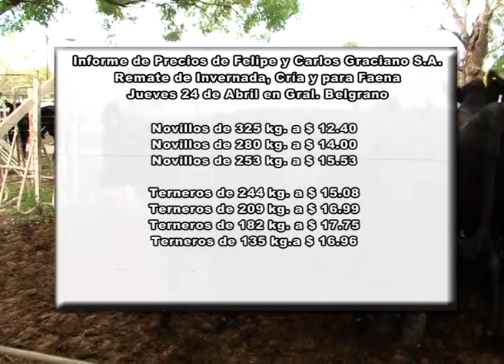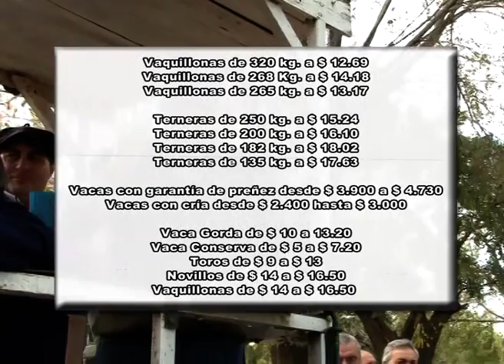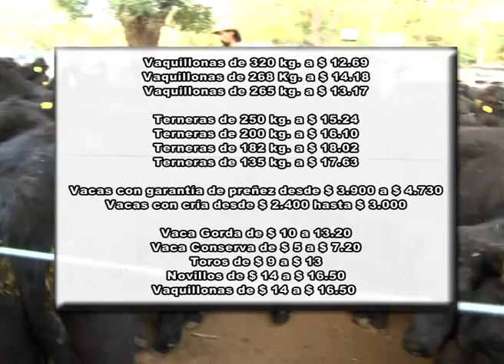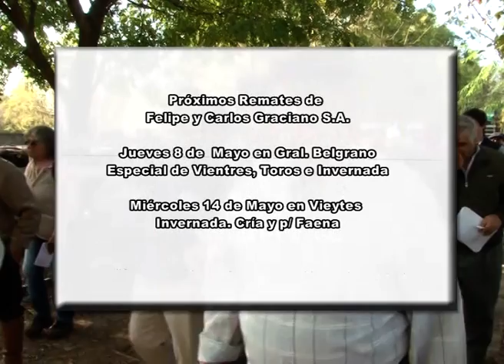Remate de Felipe y Carlos Graciano dado el 24 de Abril en Gral Belgrano H264